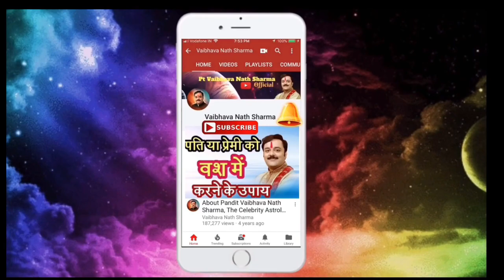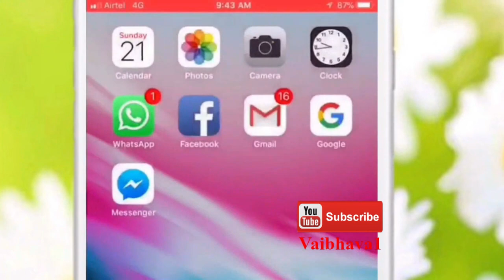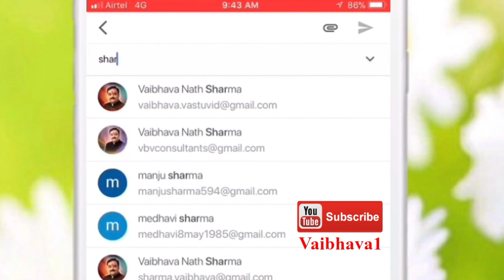जानिए मजबूत भाग्य व चमकते करियर के लिए कब और कहां जलाएं दीपक, करियर में सफलता के लिए अपनाएं यह टोटका